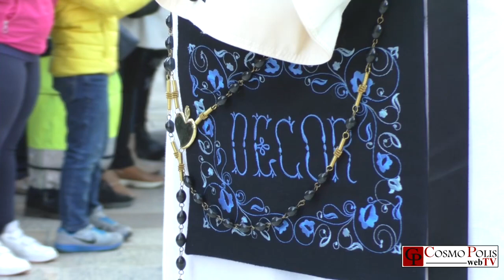Processione dei Misteri Venerdi Santo